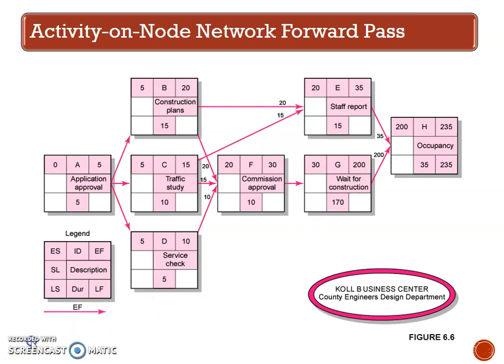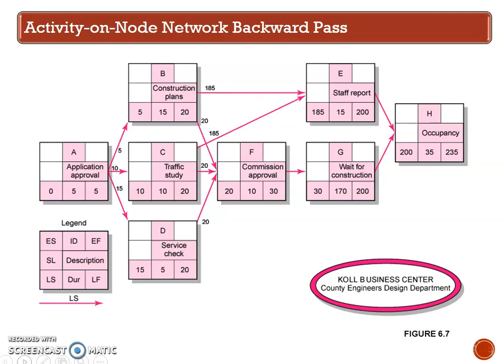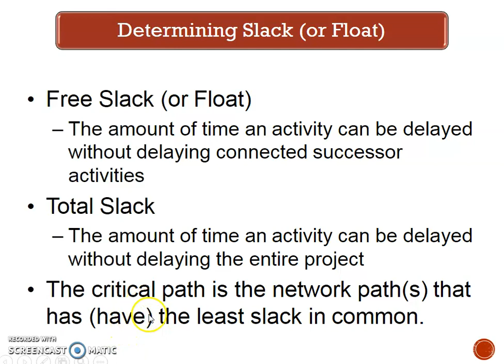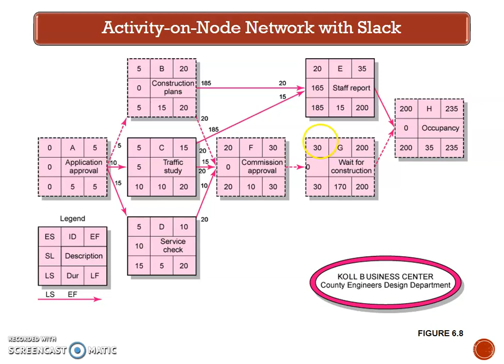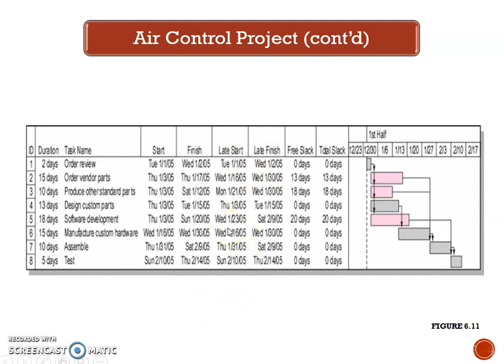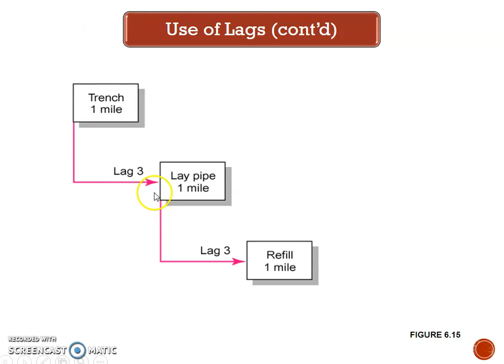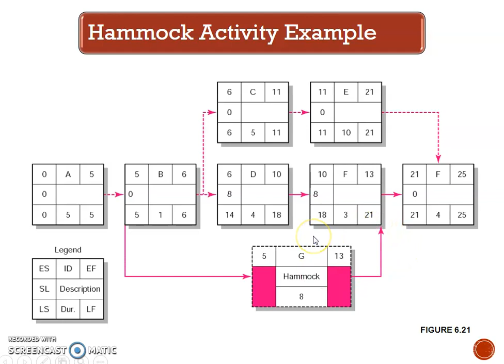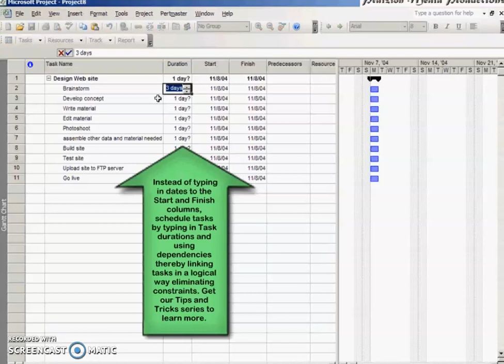المادة: (Project Management (PM (الجزء الثاني) المرحلة االرابعة / تقنيات الحاسوب م.م عُلا خلف عاصي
عنوان المحاضرة: Unit Six - Developing a project Plan